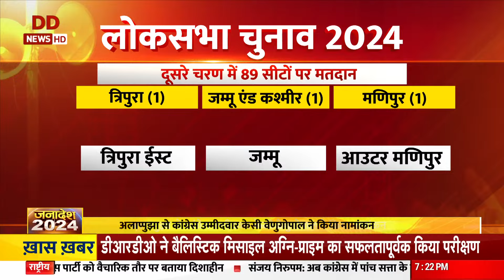Janadesh 2024 | आगामी लोक सभा चुनाव से संबंधित सभी बड़ी खबरें , देखिए दिन भर की चुनावी हलचल.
Janadesh 2024 | आगामी लोक सभा चुनाव से संबंधित सभी बड़ी खबरें, देखिए दिन भर की चुनावी हलचल। इस वीडियो में हम आपको लेकर आएंगे चुनावी दिनचर्या की सभी महत्वपूर्ण घटनाओं की समीक्षा और विश्लेषण। जानिए चुनावी गतिशीलता में क्या है नया।".